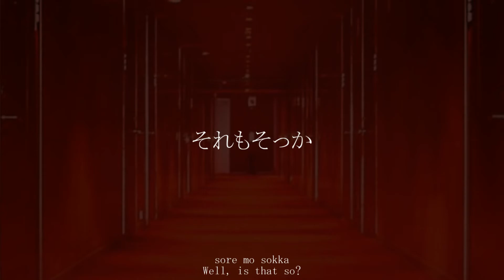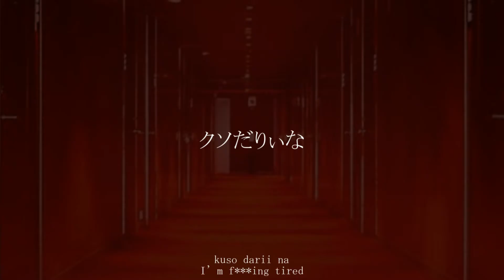【UTAU】Arekarm (2021) - うっせぇわ (Usseewa)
Comparison of 2015 and 2021 voicebanks of same voiceprovider. Here's one from 2021!
Song by syudou
UST by 可燃性無機物
Cover by Sabishi-i
Art, PV by Sawaranaide